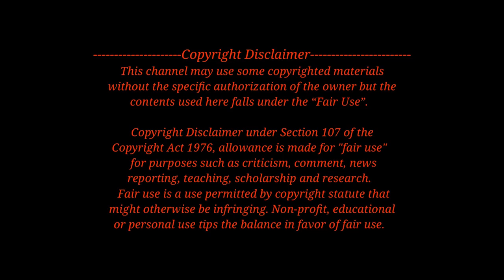Shivani-யின் வேற மாரி செம dance video with host | Chellama | Sivakarthikeyan | Anirudh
Shivani Narayanan is a Tamil language serial actress, plays lead aka heroine role in Television weekdays telecasted serials. Shivani Narayanan's current serial is Rettai Roja. Now she danced for famous song chellama from doctor movie starring Sivakrthikeyan.